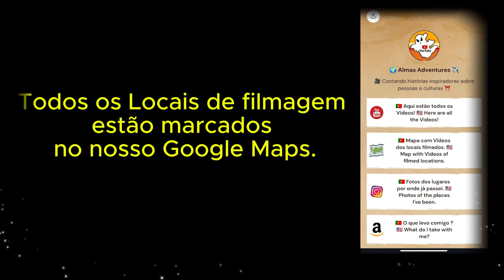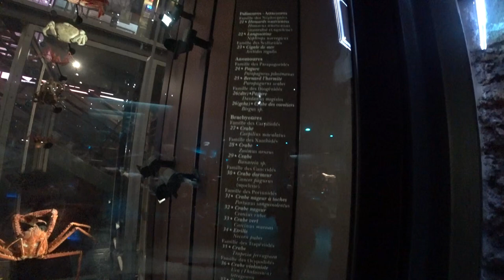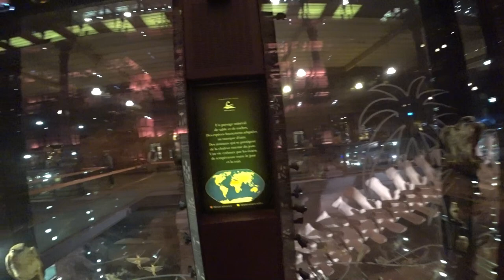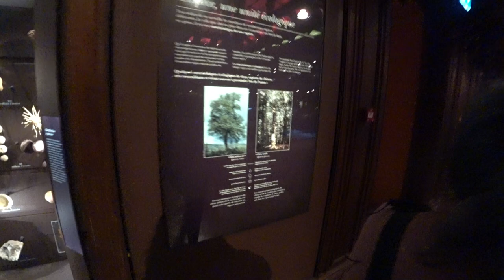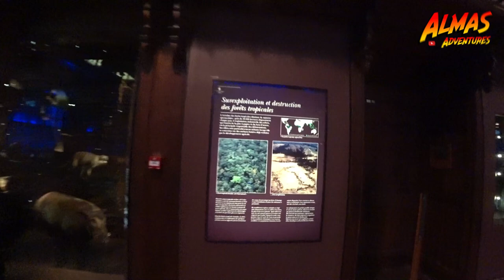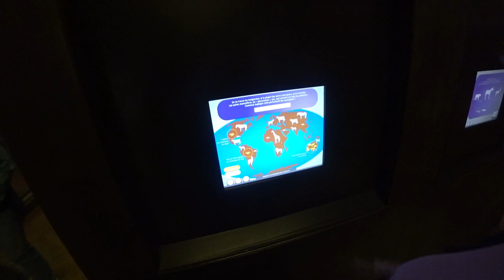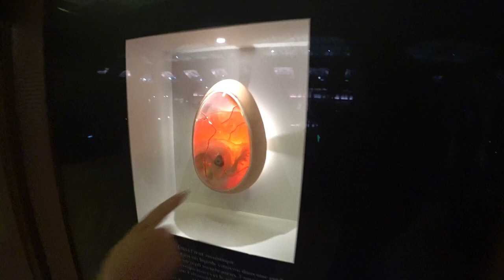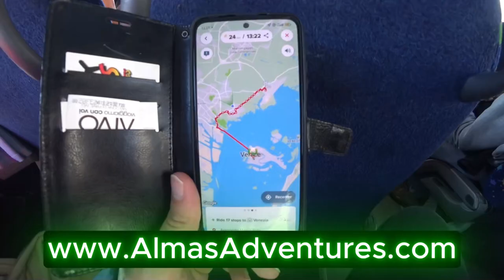🌍 Tesouros e Curiosidades Naturais do MNHN! | Paris, França 🇫🇷 | EP 288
🌍 Descobrimos a Grande Galeria da Evolução em Paris! 🐘🌿
Exploramos cada canto desta joia científica e fomos transportados pela impressionante história da vida! Os 7.000 exemplares expostos, desde elefantes majestosos a meteoritos espaciais, contaram-nos a incrível jornada da evolução. Com arquitetura e uma coleção de tirar o fôlego, o Muséum National d'Histoire Naturelle é um paraíso para quem ama ciência e natureza. 🦖✨
╰➤ 🌍 *Para seguir nosso itinerário, confira o MAPA DOS LOCAIS VISITADOS: * 🗺️📍:
╰➤ 🍿⌛ *CAPÍTULOS DO VÍDEO* 📚 ▼
[🎬] 00:00 ◀ 288º Episódio ▶️
[🎟️] 00:54 ◀ Bilheteiras
[🌊] 01:41 ◀ Habitats Marinhos
[🌍] 15:11 ◀ Habitats Terrestres
[👤] 39:36 ◀ O Homem, um Fator de Evolução
[🔄] 51:50 ◀ A Evolução da Vida
[📝] 58:40 ◀ Observações Finais
[📽️] 01:00:03 ◀ Trailer da Série sobre Veneza, Itália
[🎬] 01:02:43 ◀ Trailer do AlmasAdventures
[📱] 01:03:06 ◀ Código QR
[🎥] 01:03:41 ◀ Sugerimos estes Vídeos
╰➤ 🌄  *ASSISTA A OUTRA SÉRIE DE VIAGENS* ▼